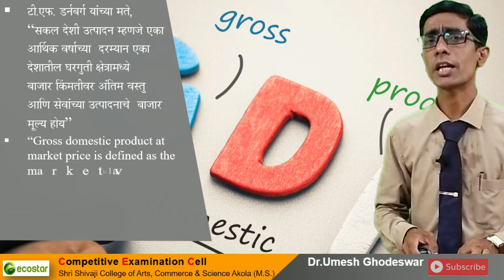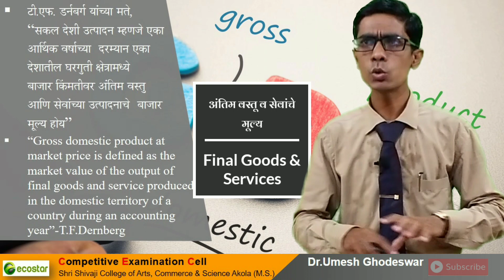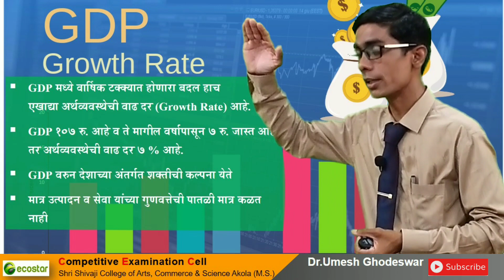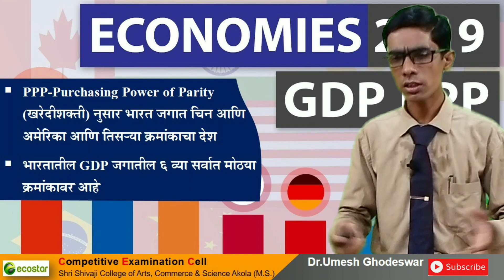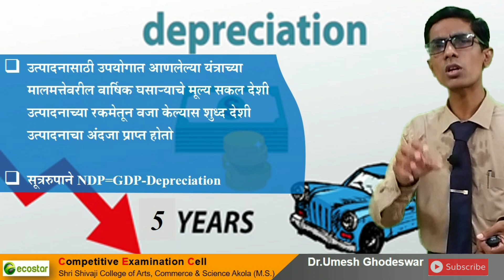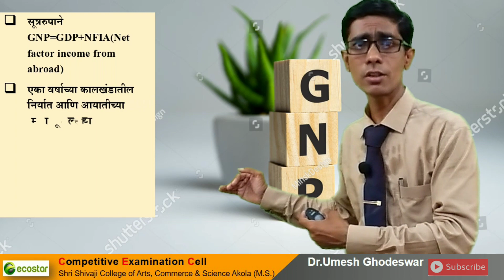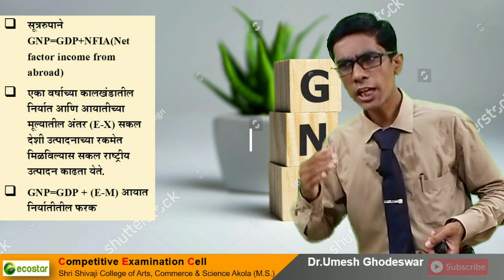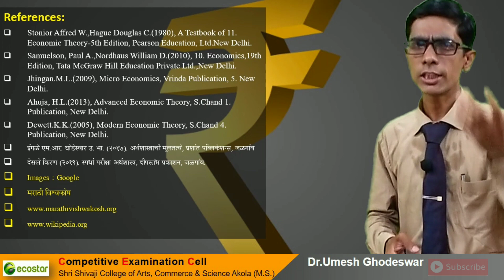GDP, NDP, GNP and NNP. GDP, NDP, GNP आणि NNP म्हणजे काय? By Dr.Umesh Ghodeswar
What's is Gross Domestic Product?, What is Net Domestic Product?, What is Gross National Product? and What is  Net National Product ?

Next lecture : Measurements of National Income,  GDP at Market Price, Cost factor, Personal Income, Per capita income etc.